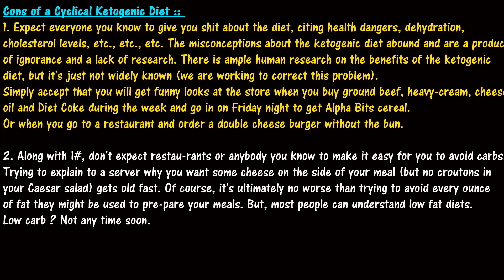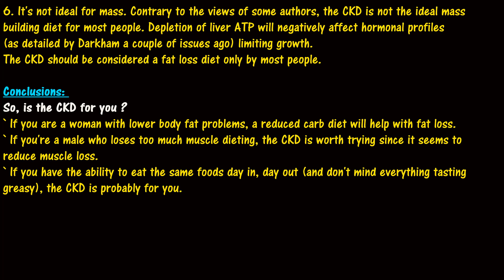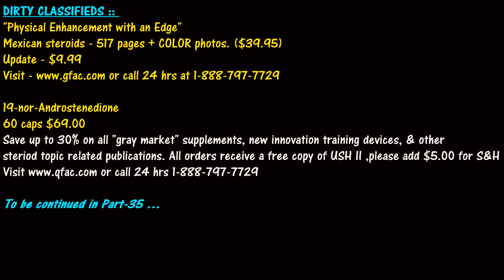🎯 Dan Duchaine's 1997 'Dirty Dieting Newsletter' - Part 34 of 40 ..